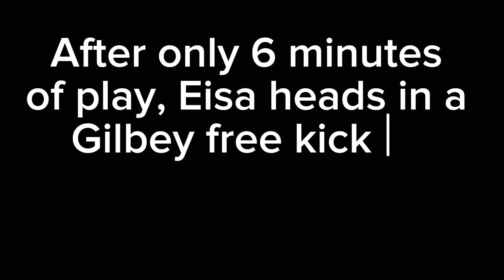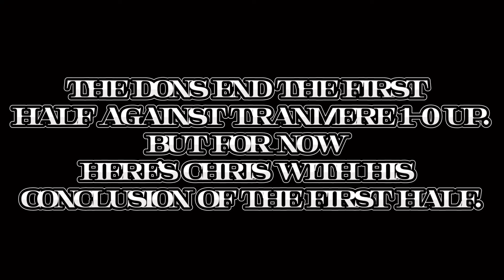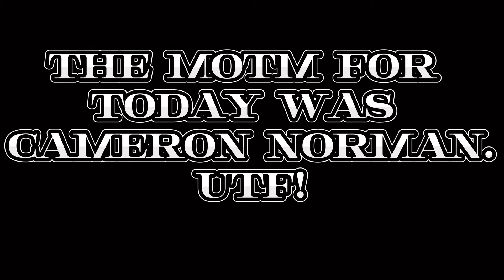MK DONS WIN FIRST HOME GAME OF THE SEASON MkFellas Vlog: 12/08/2023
The MKFellas attend the first home game of the league two season. After a humbling at home by Wycombe a few days prior the dons looked to improve the mood at stadium Mk. COYD

Edited by Josh E